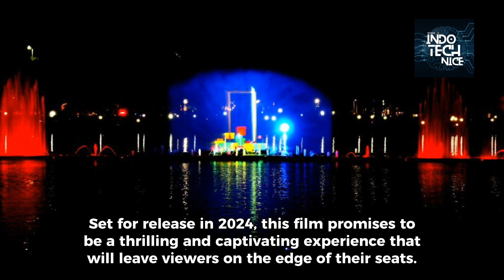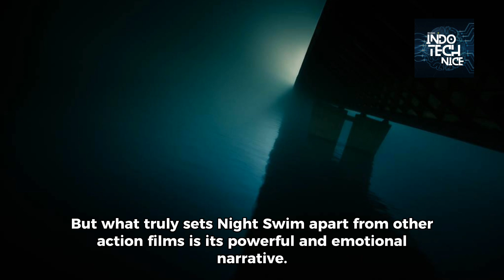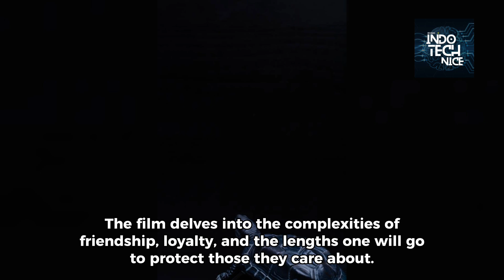NIGHT SWIM 2024 (must watch)‼️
Night Swim Starting the year with the horror genre, Night Swim will be released in cinemas on January 5 2024. Directed by film producer M3GAN, this film is an adaptation of the 2014 short film with the same title. Night Swim tells the story of a woman who was terrorized by an evil spirit while swimming in her swimming pool at night.